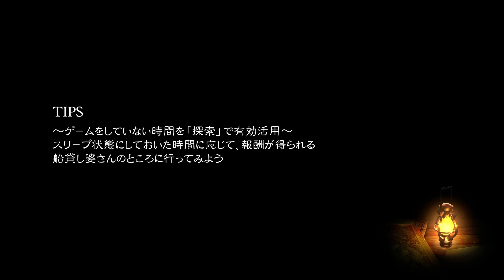【ブレイブリーデフォルト2 #40】神竜の守護者マルファさん【良BGM,BRAVELY DEFAULT II】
【ブレイブリーデフォルトⅡ / BRAVELY DEFAULT II】

■プレイ中、過去にプレイしたスクエニのゲームプレイ動画